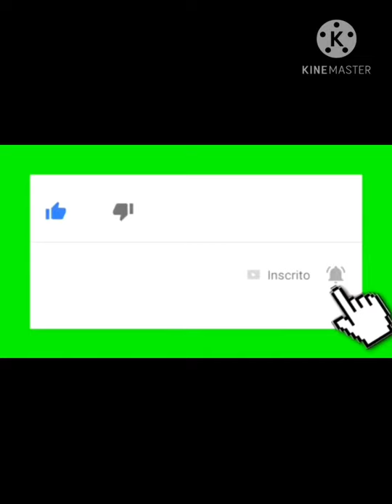BRUNO MELO BB NOVA VIBE DO RISADA DE LADRÃO - RISADA DE LADRÃO